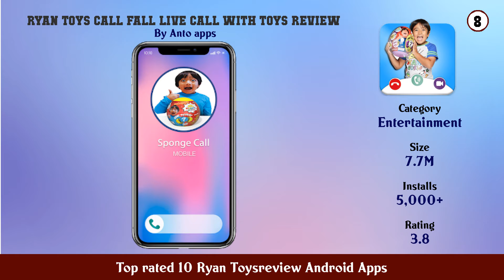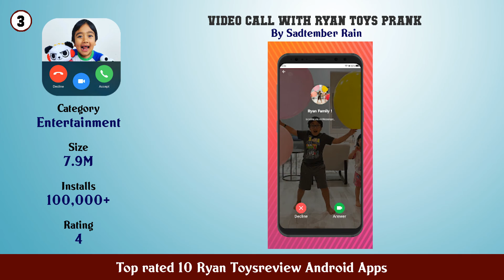Top rated 10 Ryan Toysreview Android Apps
11. Calling Ryan Kaji Call and Chat Simulator

10. Ryan World Dancing Tiles Beats Funny Kids

9. Ryan s review toys world game

8. Ryan Toys Call Fall live call with Toys Review

7. Ryan s Adventure World Obby Roblx

6. Ryan s Escape Toys Obby Roblx

5. Ryan and Friends

4. Jigsaw Ryan Puzzle game

3. Video Call with Ryan Toys Prank

2. Ryan s roblx toys

1. Tag with Ryan